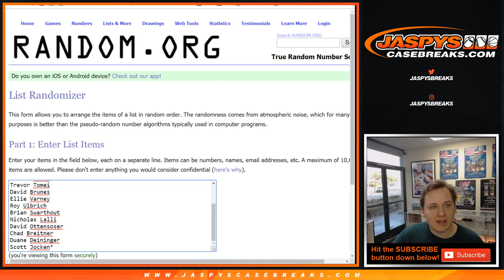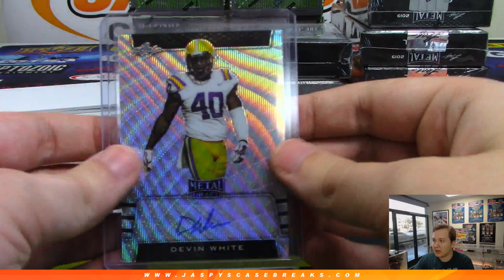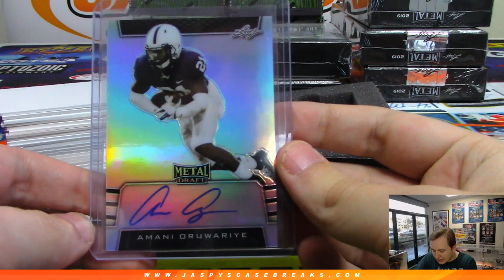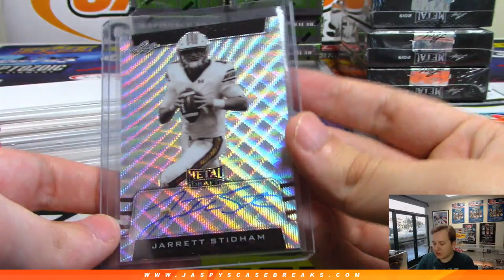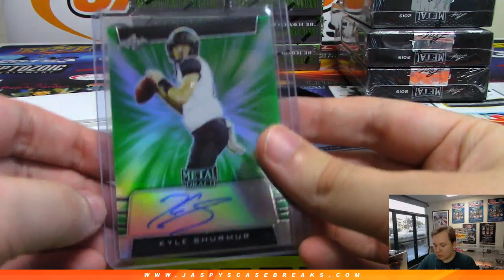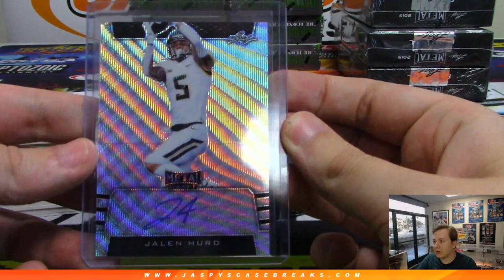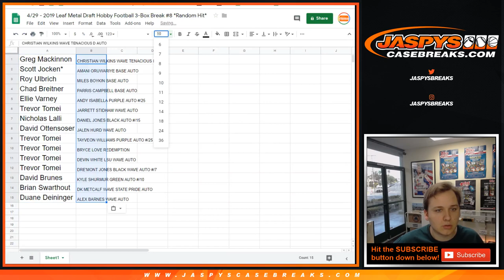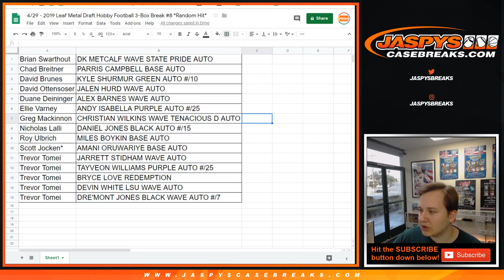4/29 - 2019 Leaf Metal Draft Football 3-Box Break #8 *Random Hit*